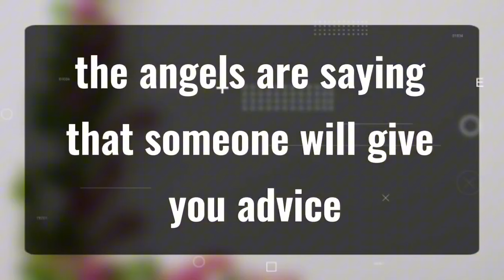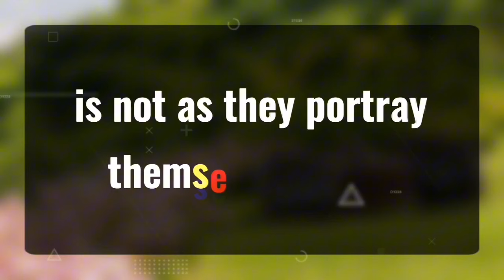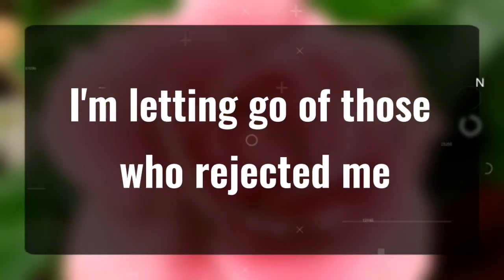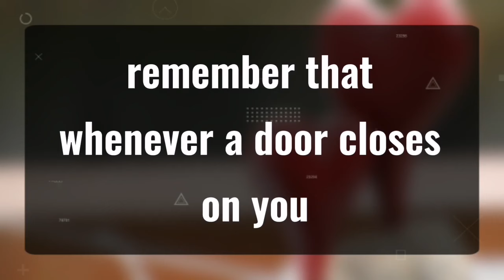11_11 💌Angels Says It's an emergency.. Angels Message✝️God Miracles Today 1111 🦋 god msg